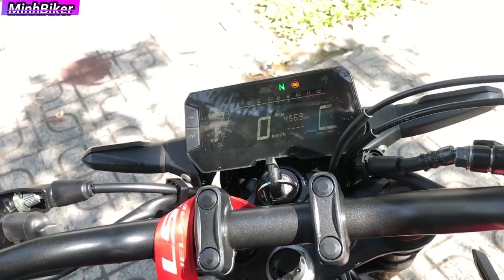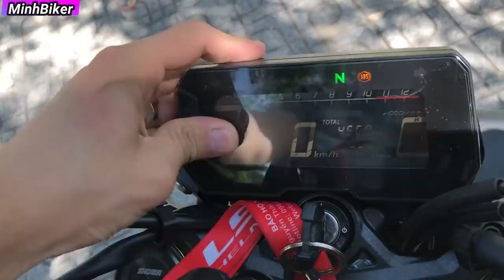REVIEW HONDA CB300R GIÁ CHỈ 101 TRIỆU - PHƯỢT ĐI TRONG PHỐ LÀ XE NÀY | MinhBiker